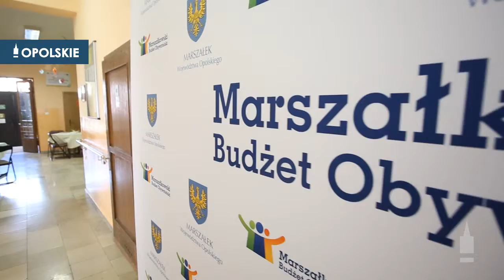Atrakcyjna rehabilitacja dla dzieci w Głogówku